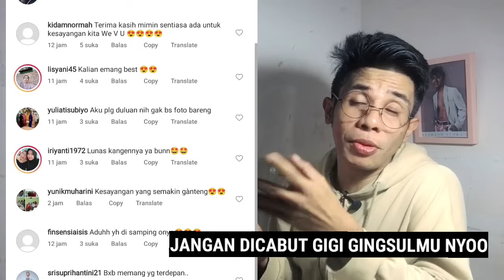Awalnya Kaget! Saat ONYO Gak Respon di Peluk Bundanya! Setelah Tau Alasannya,Bunda langsung Terharu.